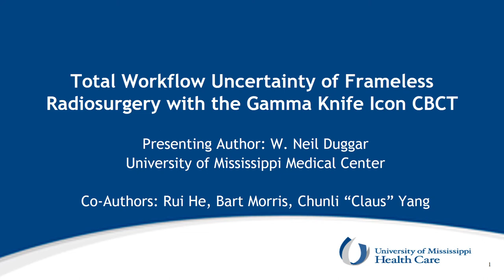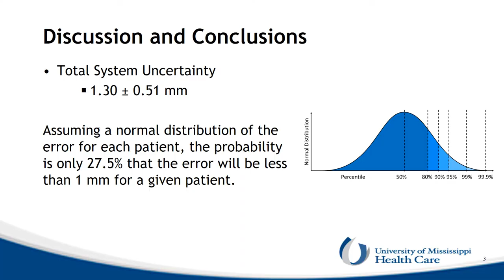VIDEO ABSTRACT: Total workflow uncertainty of frameless radiosurgery with the Gamma Knife Icon CBCT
Duggar, WN, Morris, B, He, R, and Yang, C. Total workflow uncertainty of frameless radiosurgery with the Gamma Knife Icon cone-beam computed tomography. J Appl Clin Med Phys. 2022